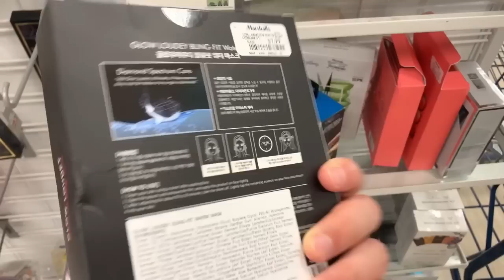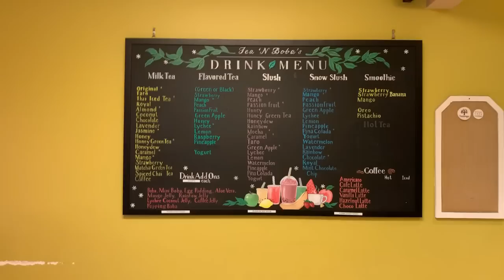Asian Skincare search then going to movies VLOG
Today, I decided to go and shop for some cool Asian skincare and then went to see a movie!! Join me :)